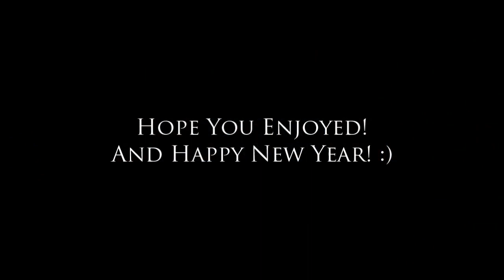My Top 15 Favourite Clips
50 Likes For These INSANE Clips?

Bella ragazzuoli! Volevo innanzitutto farvi gli auguri di buon anno sperando che vi siate divertiti ieri sera! Questa classifica è composta da clip prese da quando ho cominciato a registrare quindi circa dall'uscita di mw3! Spero che la classifica vi piaccia oltre anche alla canzone di sottofondo che ho scelto

Song: Fall Of Envy - Face To My Fist